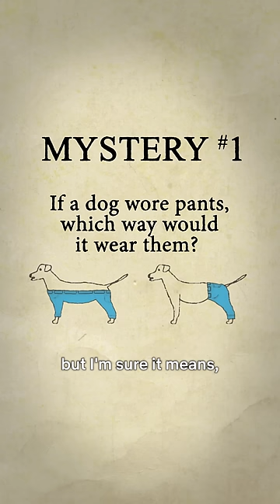millie bobby brown and henry cavill play detective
Enola takes on her first official case as a detective, but to solve the mystery of a missing girl, she'll need help from friends — and brother Sherlock.